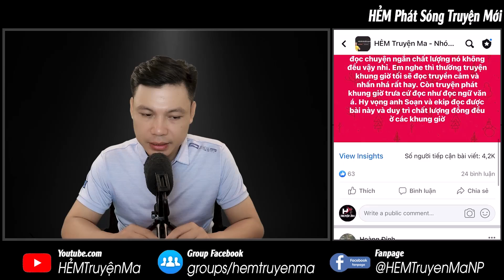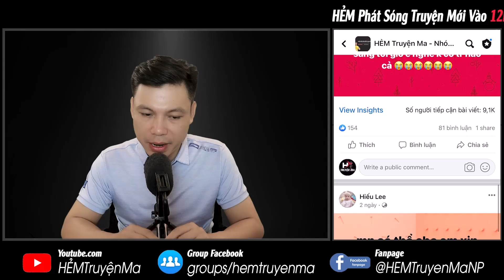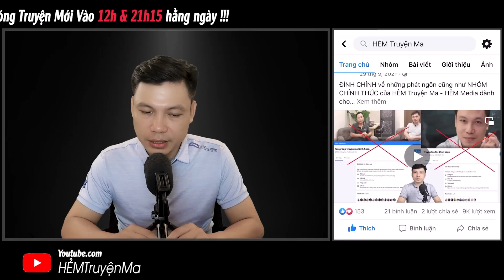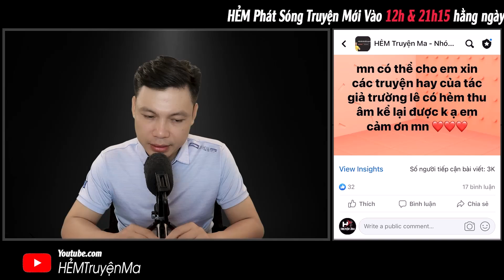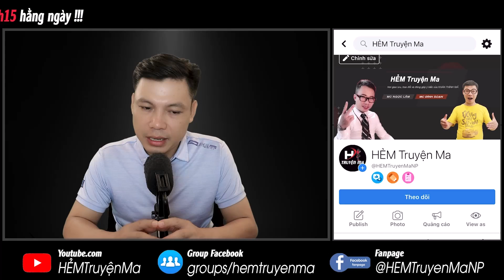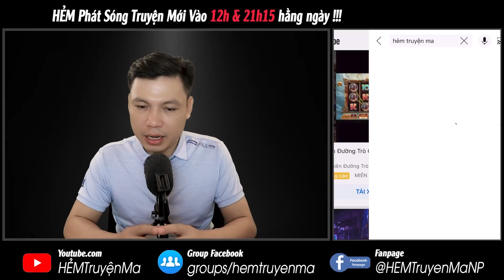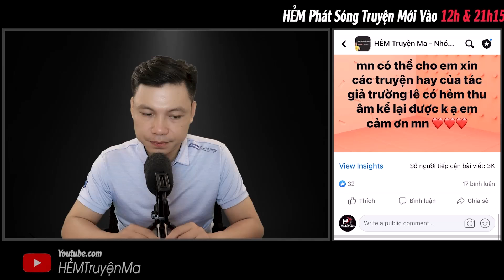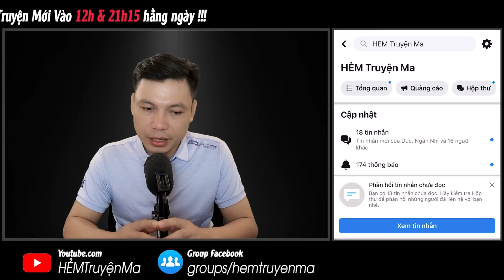[Tập 6] Quỷ Hồ - Truyện Ma CỬA PHÙ TRẤN QUỶ MC Đình Soạn Kể Nghe Sợ Đó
Câu chuyện ma: Quỷ Hồ - Tập 6 | Cương lấy máu vẽ lên cửa phù trấn quỷ ngăn lũ quỷ xâm nhập, nhưng bấy giờ những linh hồn bị giam cầm bấy lâu đã được trả tự do. Chúng chưa dám xông vào, Cương bèn viết chú để Thượng chạy trước, còn Cương thì sao đây? Hãy cùng MC Đình Soạn soạn đón nghe tập tiếp truyện ma có thật làng quê hay rợn này.